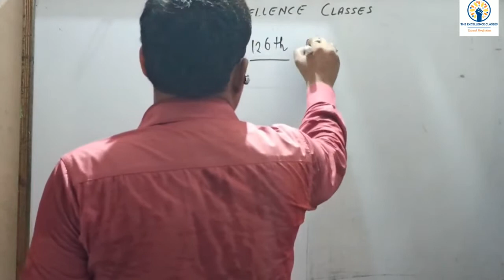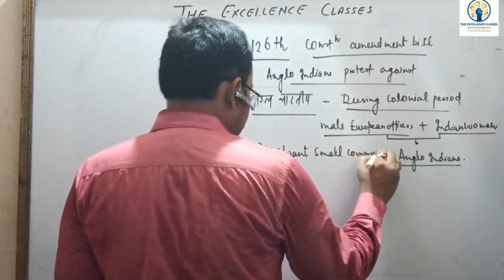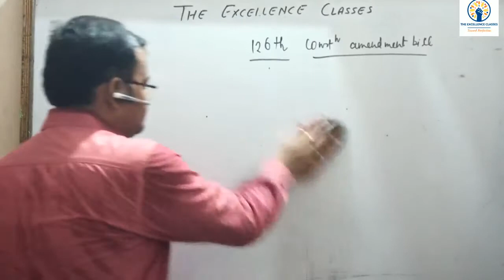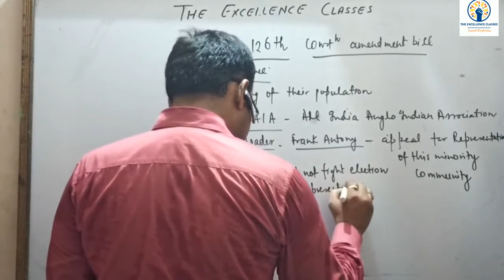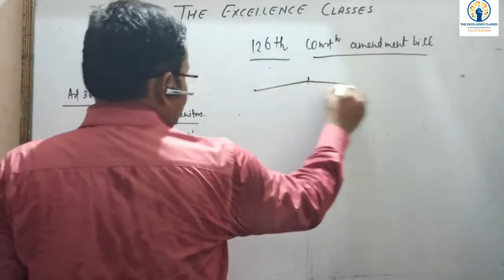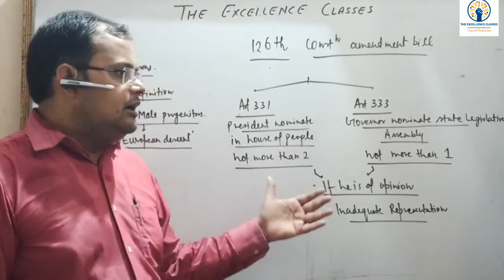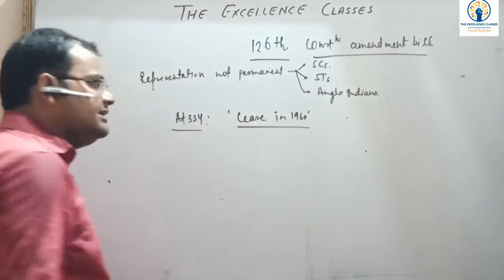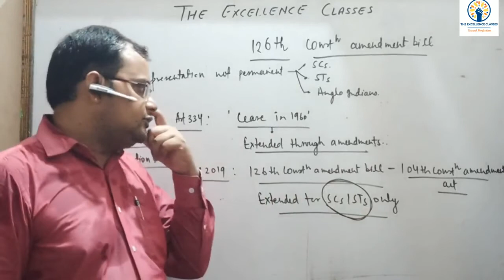126th constitutional amendment bill by Manish Sir